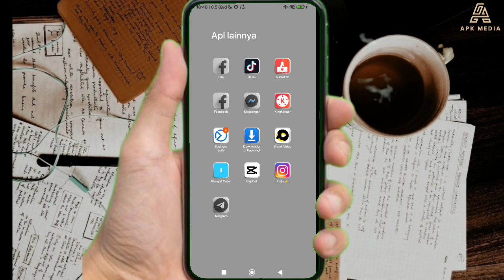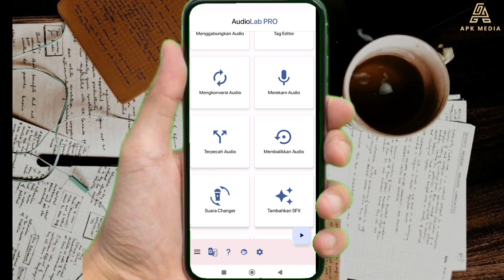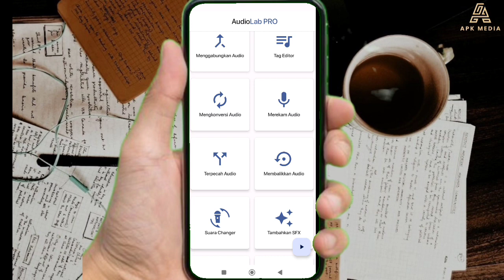Cara mengaplikasikan audio editor terlengkap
Hallo guys berjumpa lagi di Channel saya "Apk Media" Oke di Video ini saya membuat tentang tips & trik untuk berbagai seputar tutorial aplikasi seperti, akulaku, Telkomsel, dana, snack video dan yang lainnya.. Tonton terus video ini sampai selesai.